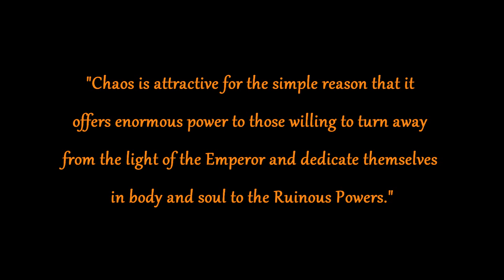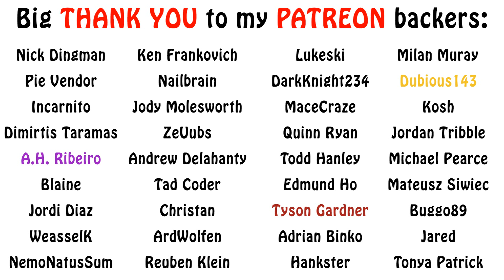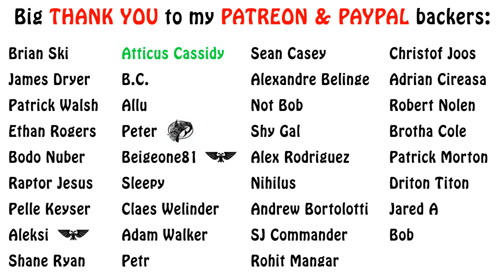Warhammer 40k Lore - Chaos Champions, Who are They?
In this episode on the broader forces of chaos series, we give an overview to champions of chaos as a whole. Enjoy!!!